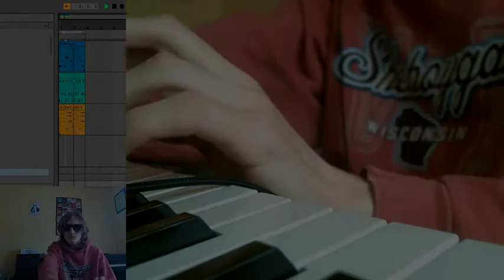Turkey Anarchy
first tune on the new production machine, using ableton defaults w/ some vulf compressor on top of the mix. happy thxgiving yall.